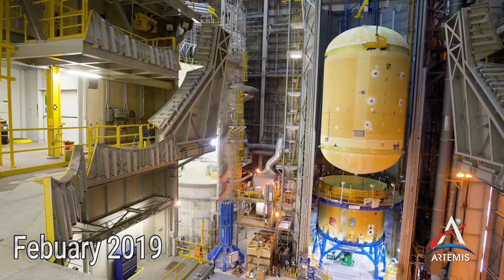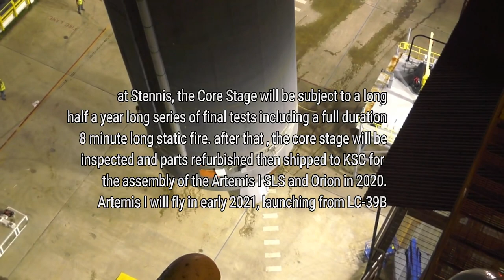NASA SLS Core Stage Integration - 2019 Progress on SLS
All four RS-25 engines were structurally mated to the core stage for NASA’s Space Launch System (SLS) rocket for Artemis I, the first mission of SLS and NASA’s Orion spacecraft. To complete assembly of the rocket stage, engineers and technicians are now integrating the propulsion and electrical systems within the structure. The completed core stage with all four RS-25 engines attached is the largest rocket stage NASA has built since the Saturn V stages for the Apollo Program that first sent Americans to the Moon. The stage, which includes two huge propellant tanks, provides more than 2 million pounds of thrust to send Artemis I to the Moon. Engineers and technicians at NASA’s Michoud Assembly Facility in New Orleans attached the fourth RS-25 engine to the rocket stage Nov. 6 just one day after structurally mating the third engine. The first two RS-25 engines were structurally mated to the stage in October. After assembly is complete, crews will conduct an integrated functional test of flight computers, avionics and electrical systems that run throughout the 212-foot-tall core stage in preparation for its completion later this year. This testing is the first time all the flight avionics systems will be tested together to ensure the systems communicate with each other and will perform properly to control the rocket’s flight. Integration of the RS-25 engines to the massive core stage is a collaborative, multistep process for NASA and its partners Boeing, the core stage lead contractor, and Aerojet Rocketdyne, the RS-25 engines lead contractor.